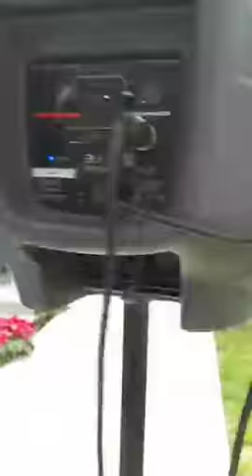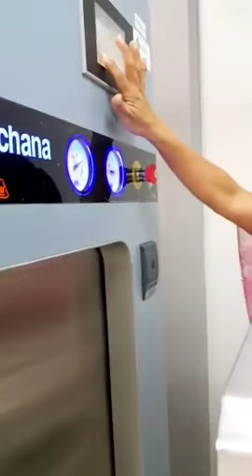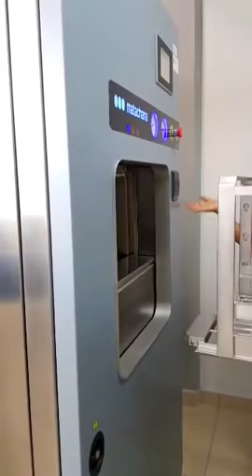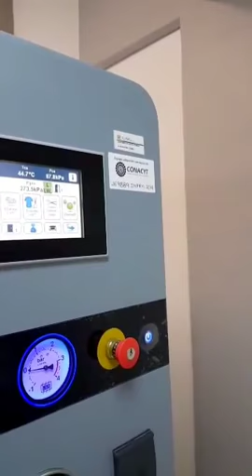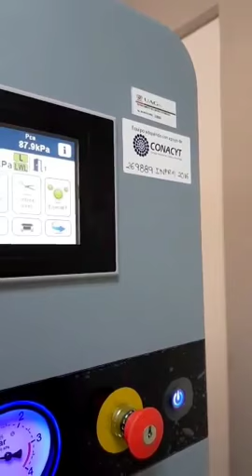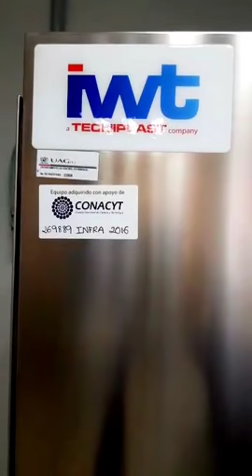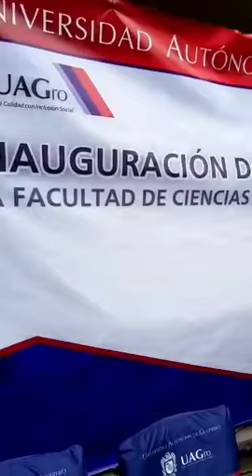JAVIER SALDAÑA ALMAZAN INAUGURO EL BIOTERIO. EN GUERRERO IMPULSARÁ LA CIENCIA, LA INNOVACIÓN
TELEVISIÓN: Por José Sewlyn Passi, Dueño Productor, Para canal de youtube periodismodeguerrero.com Selwyn. Portal periodismodeguerrero.es.tl; Televisión video con transmisión continúa las 24 Horas, los 365 días del año en forma permanente. NO TENEMOS PRESTA NOMBRES. para mayor difusión y información.